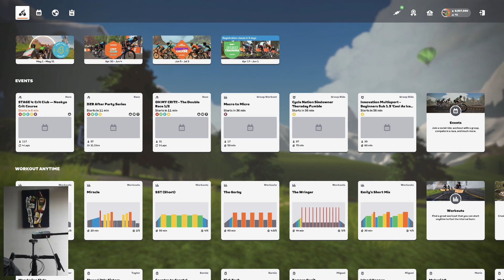Zwift Live Stream Beginners Tutorial And Questions Answered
Join with me for a morning workout on Zwift, the virtual cycling platform. These are my first few streams so be kind.